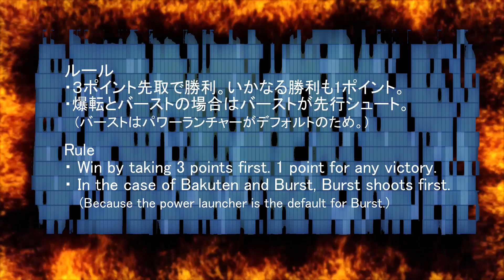BAKUTEN BEYBLADE HMS DRACIEL-MS VS GREATEST RAPHAEL 爆転 ベイブレード バースト HMS ドラシエルMS VS グレイテストラファエル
first gen beyblades  爆転　ベイブレード バースト HMS　ドラシエルMS VS グレイテストラファエル

t